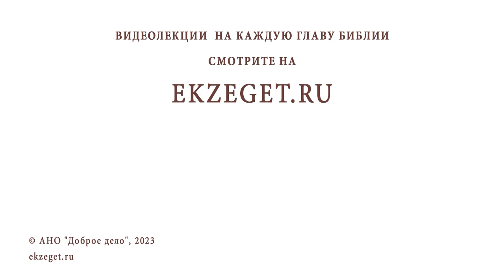МОЖНО ЛИ СЕГОДНЯ В МИРУ СТАТЬ СВЯТЫМ? Игумен Лука (Степанов)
Команда Экзегет.

В сегодняшнем видео на библейском портале Экзегет отвечаем с игуменом Лукой (Степановым) на вопрос: "Можно ли сегодня в миру стать святым?"

🔸  Стремление к святости
🔸  Таинства Церкви
🔸  Исповедание грехов
🔸  Принятие Святых Тела и Крови Христовых
🔸  Исполнение предназначения Божия